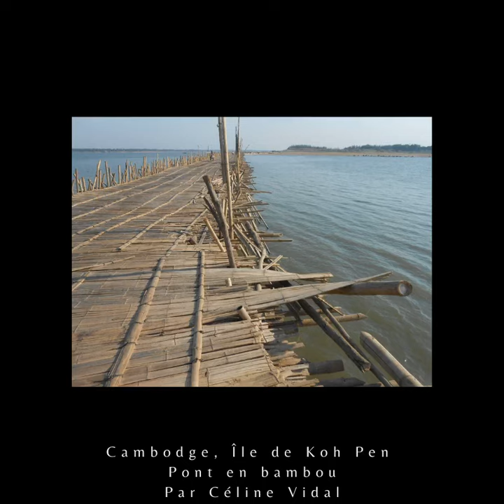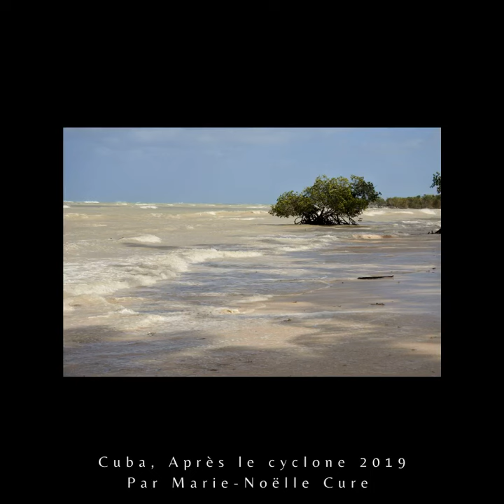De l'île singulière aux îles plurielles #6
Sixième voyage de l’exposition photo participative "De l'île singulière aux îles du plurielles". Un Périple ? Une aventure ? Le soleil, les plages, les océans et les mers. Au-de-là de l’image, l’instant d’un voyage. Commençons par un pont ! Et pour accompagner ces photos, au-de-là du bruit ambiant ou d’un silence, une citation de Milan Kundera «  Et il n’est pas plus beau que l’instant qui précède le voyage, l’instant où l’horizon vient nous rendre visite et nous dire ses promesses. »